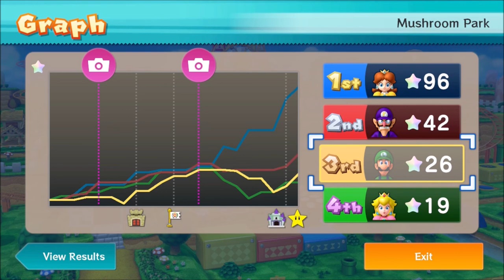Daisy Party!!! - Mario Party 10 (as Daisy) Episode 91